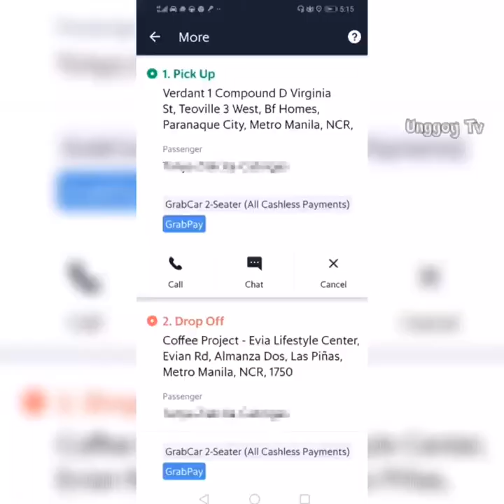My Daily Life / Unggoy Tv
Ulirang Ama